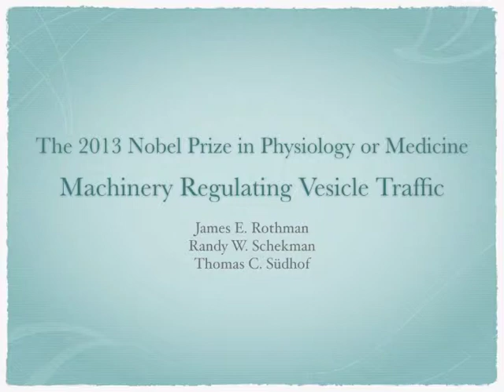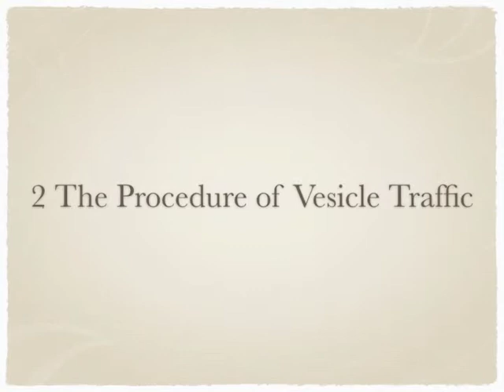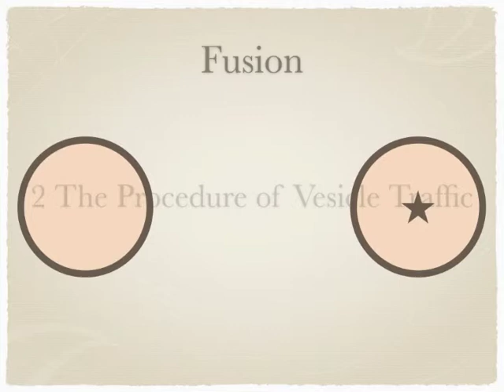Introduction Of Machinery Regulating Vesicle Traffic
Intruduce the 2013 nobel prize in physiology or medicine: machinery trgulating vesicle traffic.